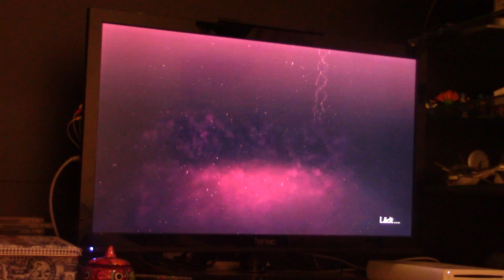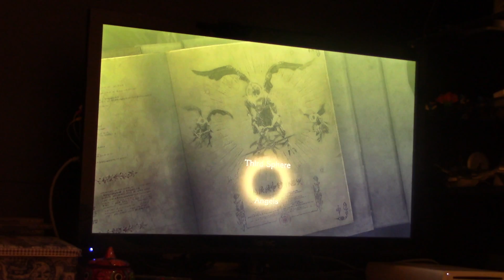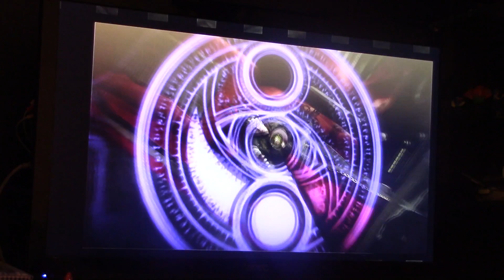let's play Bayoneta 1:)